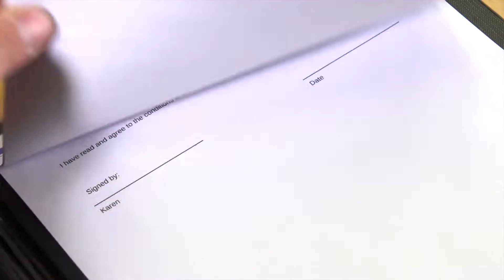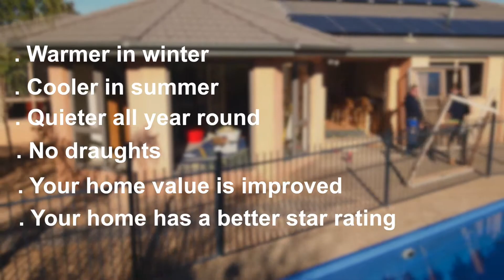Solace Creations Double Glazing Window Installations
If you would like to know what a standard installation looks like where we remove single glazed aluminium windows and doors and replace them with insulated uPVC double glazed windows and doors then this video is for you.